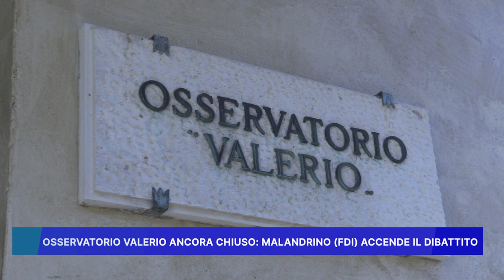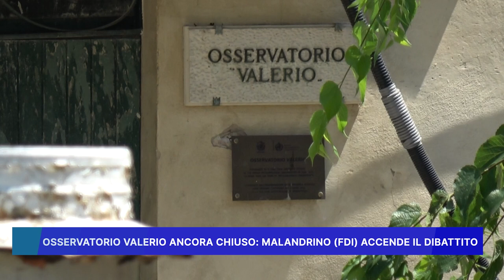OSSERVATORIO VALERIO ANCORA CHIUSO MALANDRINO FDI ACCENDE IL DIBATTITO